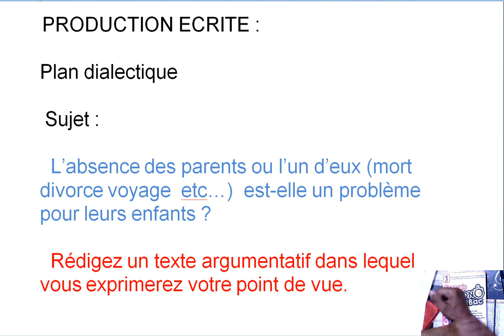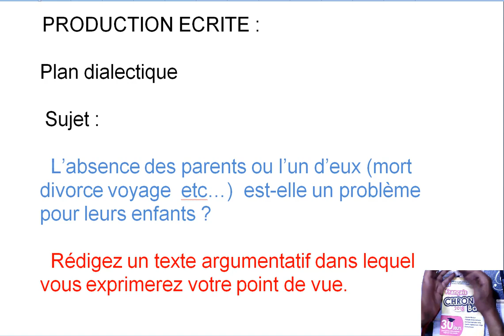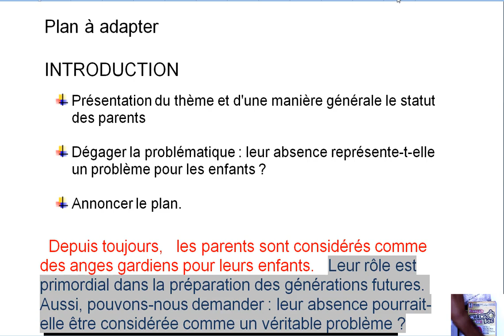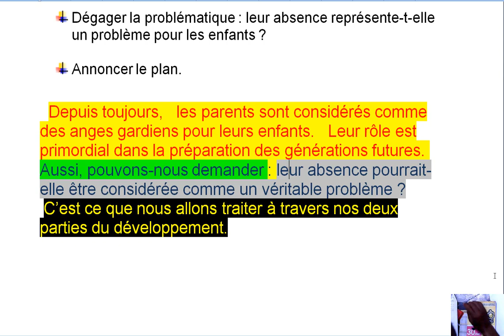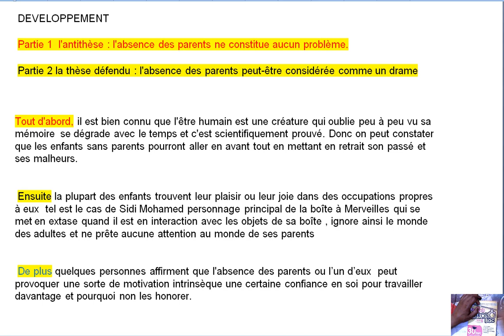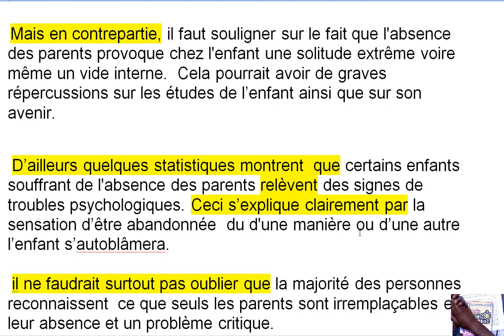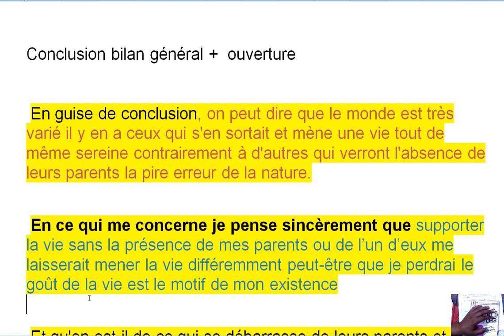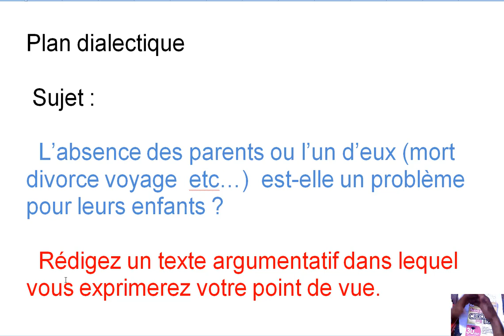10/10 كتابة بسهولة PRODUCTION ÉCRITE